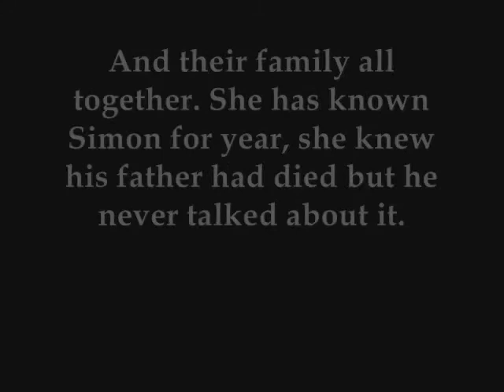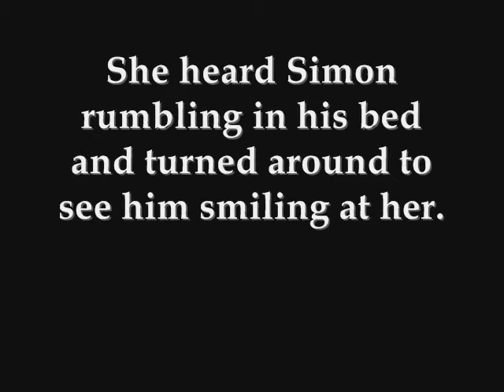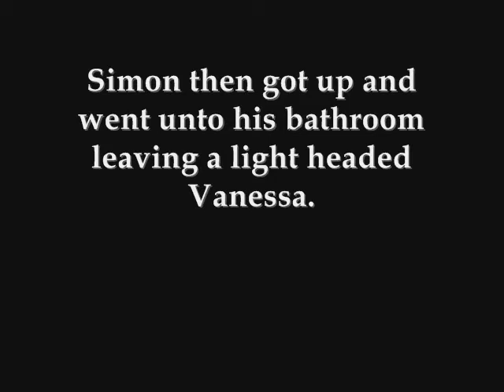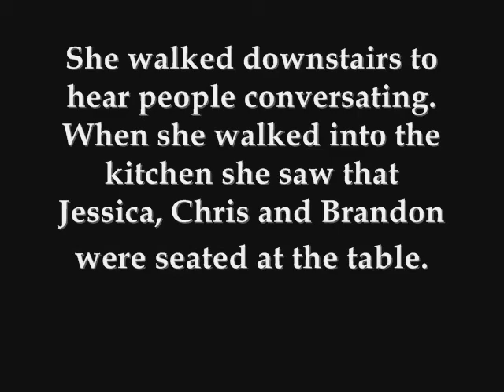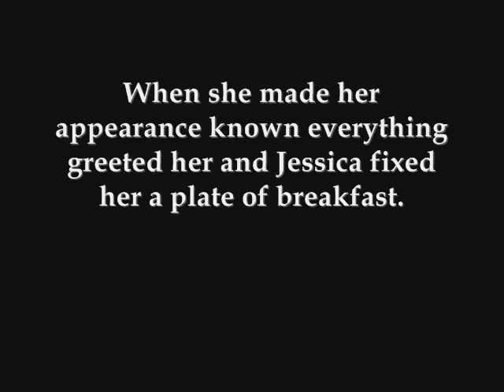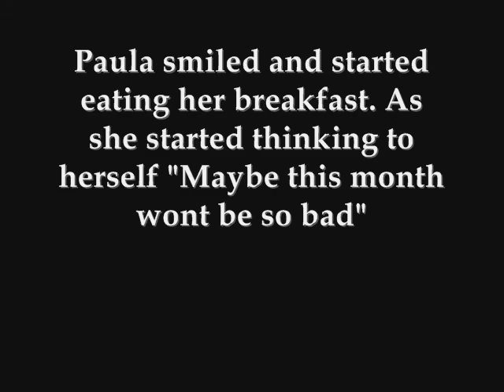ღ Deeper Than Love ღ Saula Fiction Episode 19